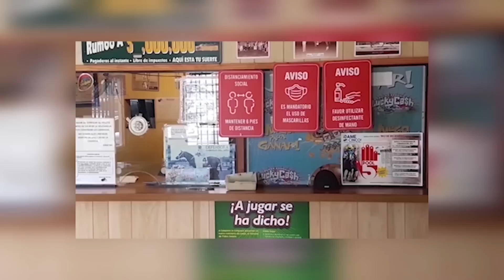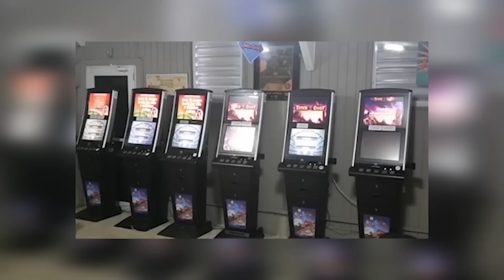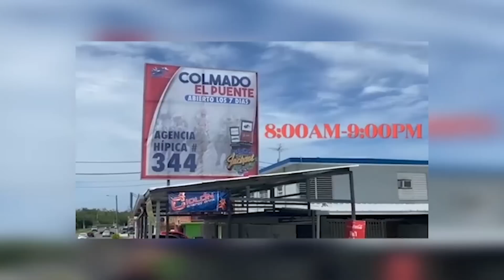Sin Gríngolas Oficial analiza el domingo, 25 de sept. de 2022 junto a Eladio Rivera.